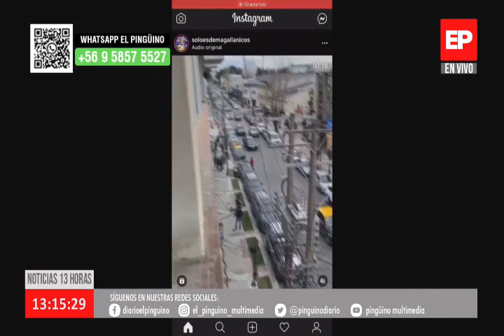Noticias 13 Horas -15 enero 2022